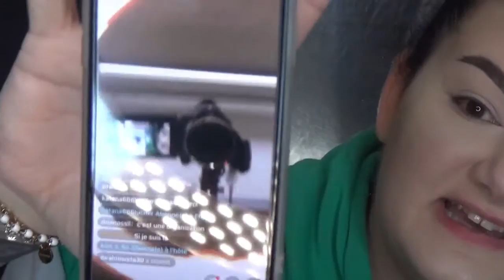JE ME MAQUILLE ET VOUS RÉPONDS EN LIVE (Trop d'amour sur TikTok 💗) - Lety Makey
Voici enfin la vidéo que mes abonnés TikTok attendaient !
3h de rush pour une vidéo pleine d'amour.
Je voulais vous remercier car j'ai dépassé les 100 abonnées sur Youtube et c'est dingue pour moi.

Mais laissez moi des messages privés sur youtube et je serais très heureuse de vous lire 💙

- Crayon à sourcil

-RAL : Plus dispo